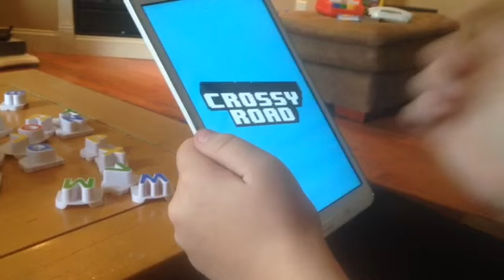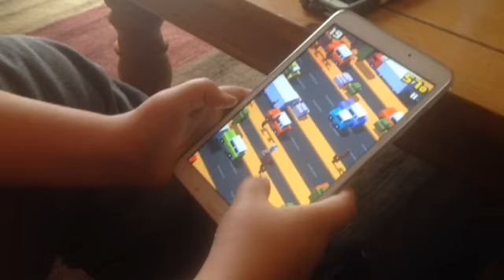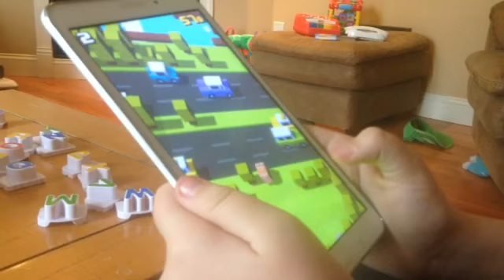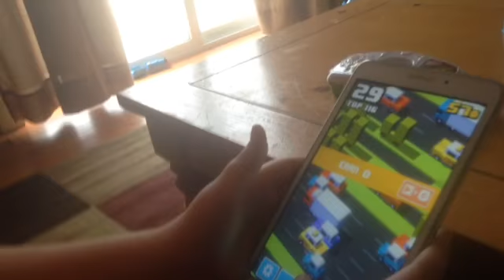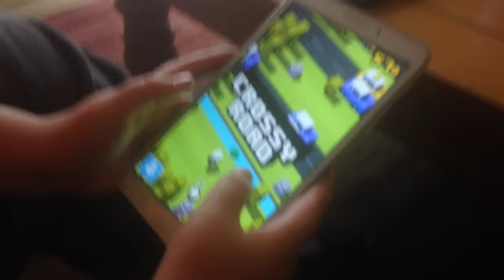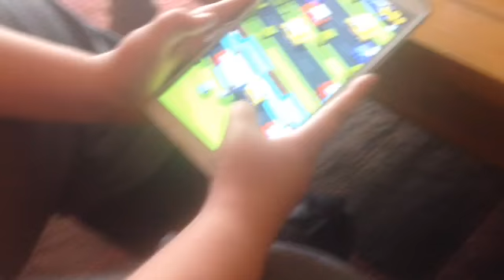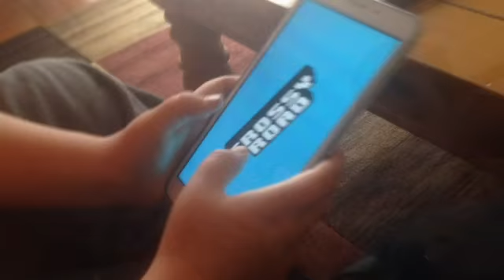Crossy Road with Shane